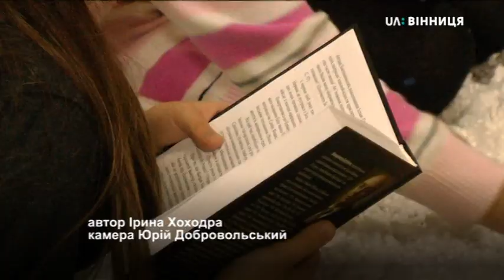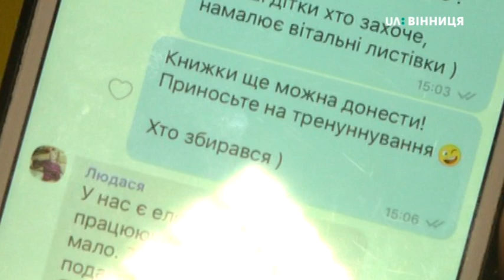Акція “Подаруй книгу воїну”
У Вінниці триває акція «Подаруй книгу воїну». Її ініціювала волонтерка Діана Подолянчук. Каже, спершу літературу збирали для людей поважного віку, які перебувають у пансіонаті геріатричного профілю, а коли книжок стало за багато, вирішили поділитися ними з атовцями. У пріоритеті книги зі всесвітньої історії, художня і мотиваційна література, а також фантастика. Книги передадуть бійцям роти «Ведмеді», яка входить до складу 8 батальйону Української Добровольчої Армії.